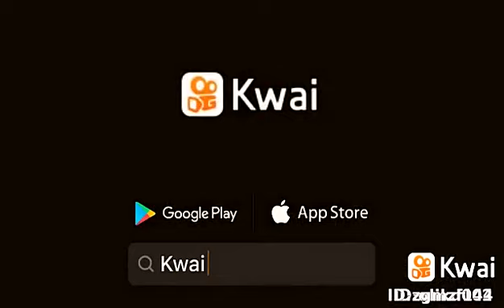mc rogerinho essa gelada eu vou beber funk estalone santos😜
Kayan Lins 14k:Essa gelada eu vou beber em homenagem a saudade que eu tô da minha cheirosa 🍺🥰❤️👫🏻